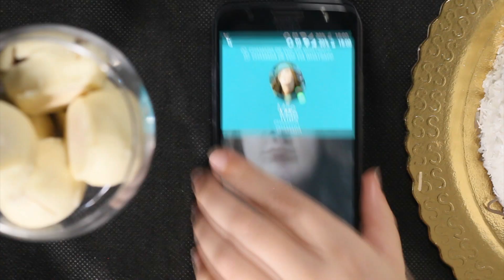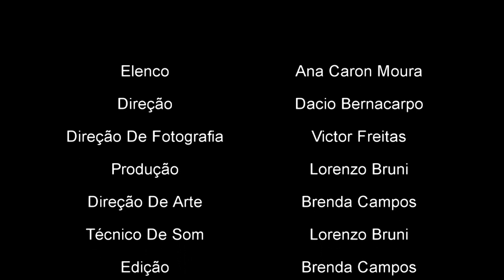Parabéns Duda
Elenco: Ana Caron Moura
Direção: Dacio Berna Carpo
Produção: Lorenzo Bruni
Diretor de Fotografia: Victor Freitas
Direção de Arte: Brenda Campos
Som direto: Lorenzo Bruni
Edição: Brenda Campos